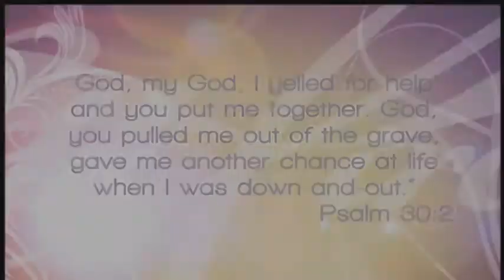Full Circle---Colleen Blake-Miller 2/2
Colleen sits down with the girls to share her story.:
Colleen is a Marriage & Family Therapist
Counselling services through Blake-Miller Counselling and Consulting are available for the Brampton, &
Mississauga region.